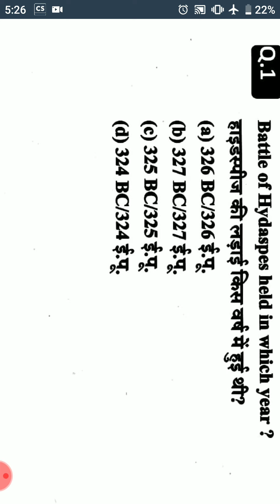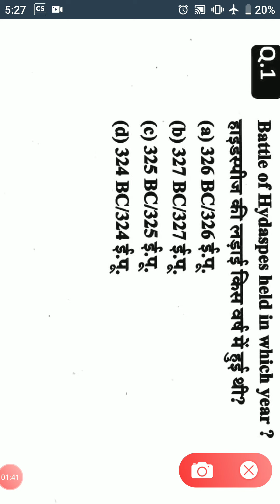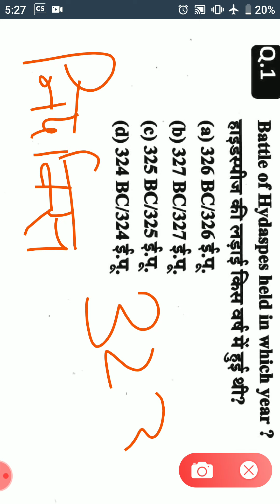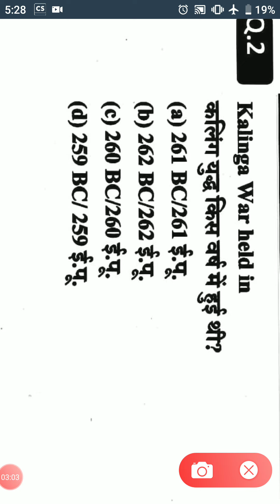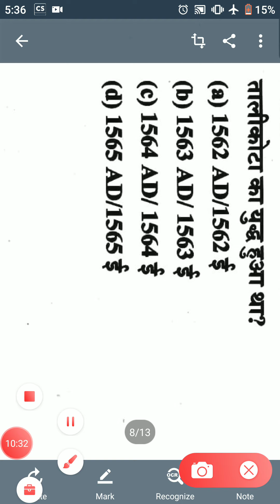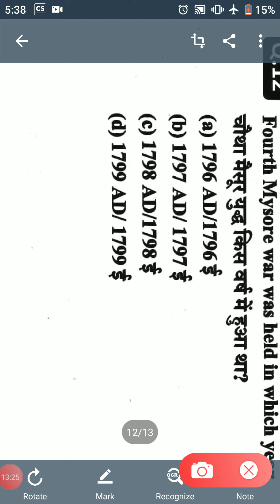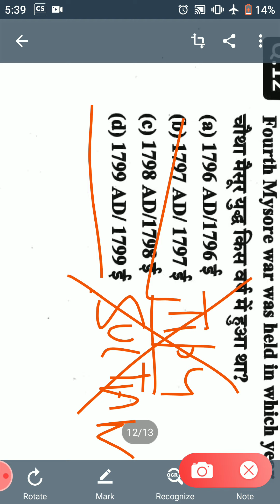History important Mcq | Vishesh Deep GK Classes